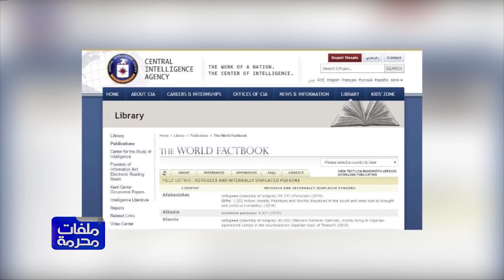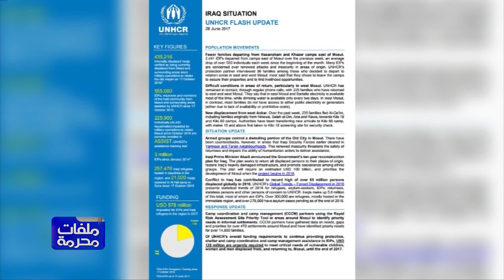ملفات محرمة مع جمانة ممتاز .. عديمو الجنسية في العراق ..الشرقية نيوز